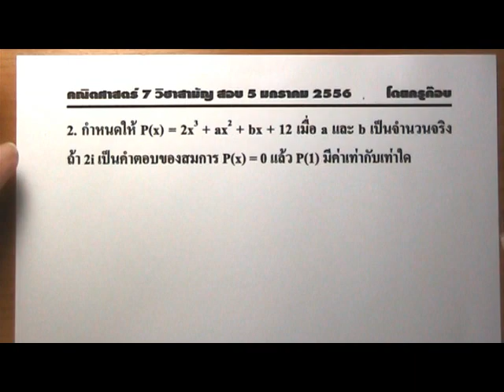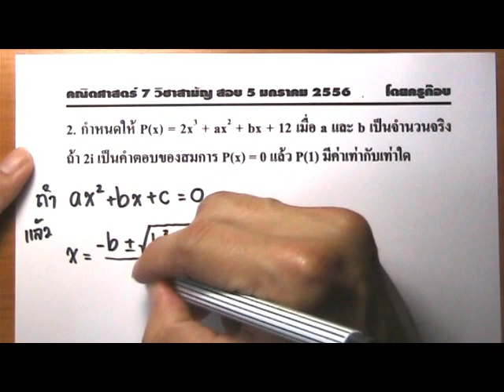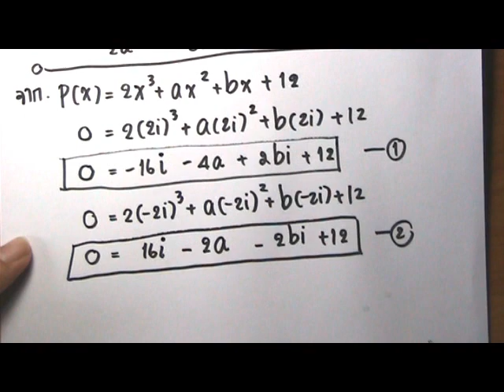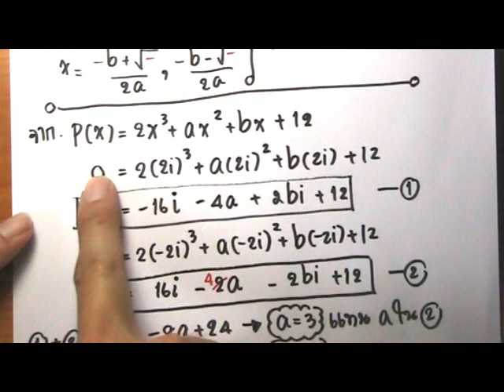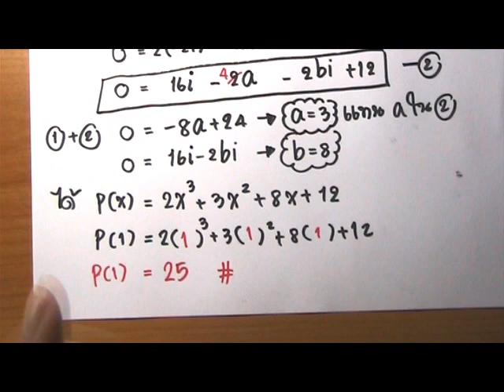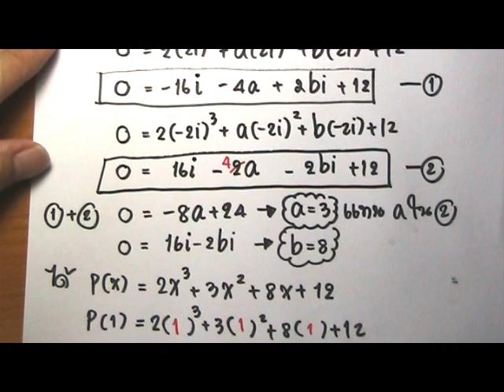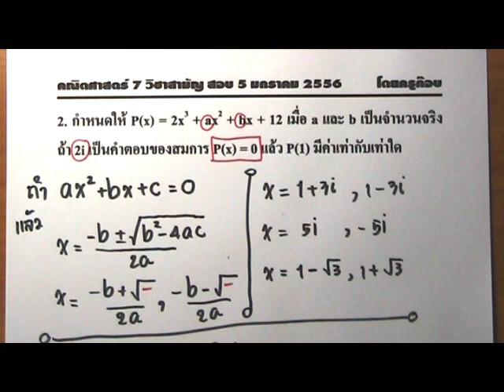คณิตศาสตร์7วิชาสามัญปี56ข้อ2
💚Line : @orp8971k
📲โทร.0962615364

💚Line : @orp8971k
📲โทร.0962615364